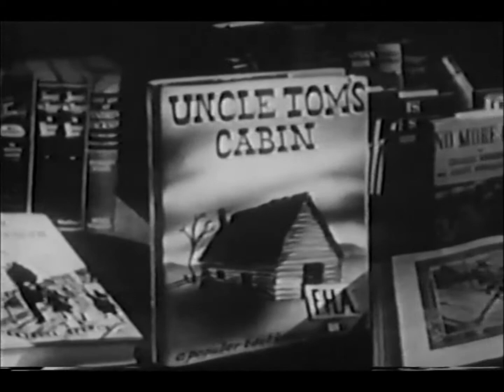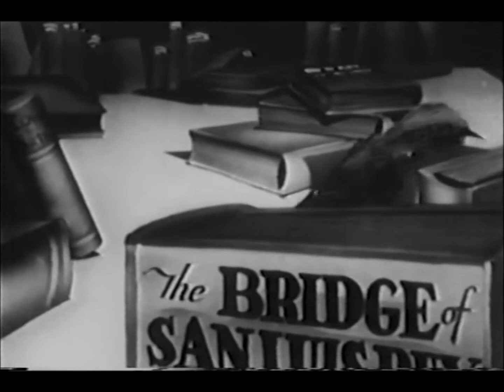Coy Decoy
Here's the black and white version of "Coy Decoy" (Bob Clampett, 1941). Again, this one was widely circulated via public domain releases in its inferior redrawn colorized form, but the original is difficult to find. My copy was originally a black and white print from a public domain VHS tape that had been sepia-toned. I was able to digitally remove the unnecessary effect. Also, the WB shield opening and Porky Pig closing are sourced from an old print of "Porky's Ant", the cartoon released immediately prior to this one. Again, not perfect, but the best I could do!